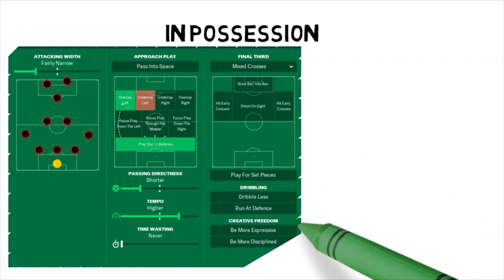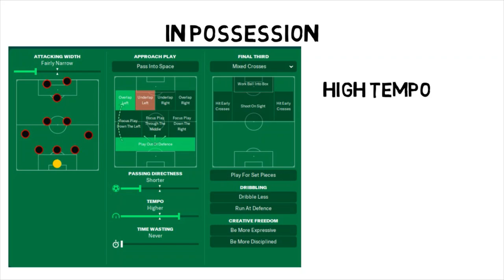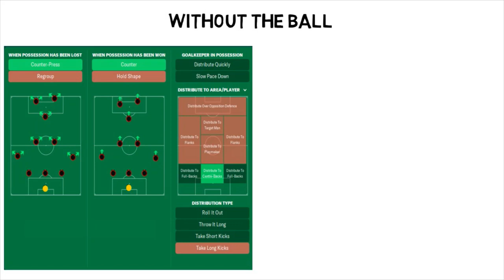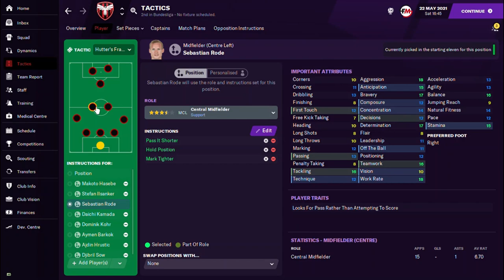Play like Adi Hütter's Eintracht Frankfurt 3-4-1-2 Football manager 21.